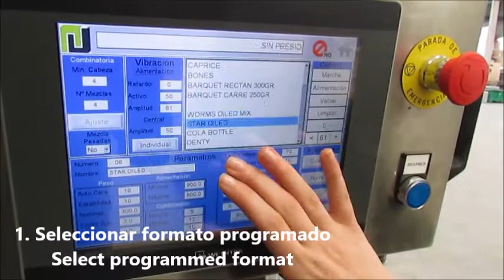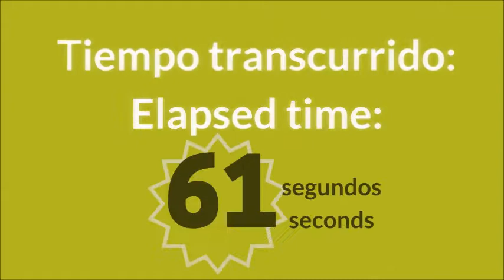Cambio de Formato en Linea de Envasado Automatica de Induser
Cambiar formato en una linea de envasado automática de Induser-- tiempo empleado: 1 minuto, en 4 pasos fáciles.

Linea de envase y embalaje automático para tomate cherry, arándanos, cerezas, frutos secos y similar. Nuestras lineas ofrecen innovaciones como el sistema de envase multiformato, pesadora multicabezal rapida y precisa, trato delicado del producto, y servo-control.